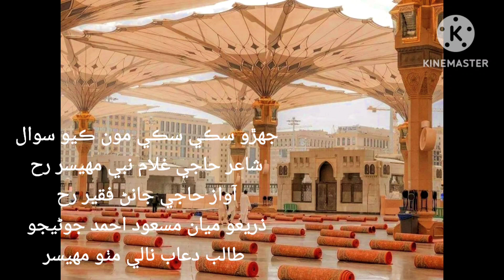jahro siki siki mon kayo suwal by haji janan faqeer